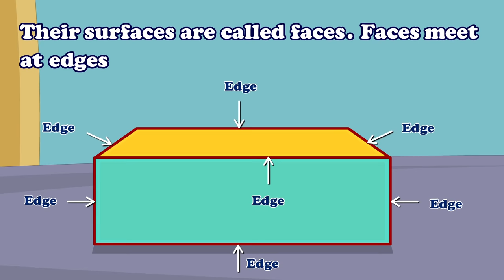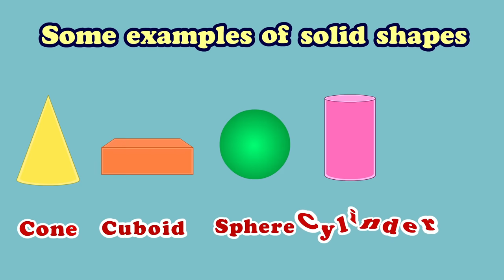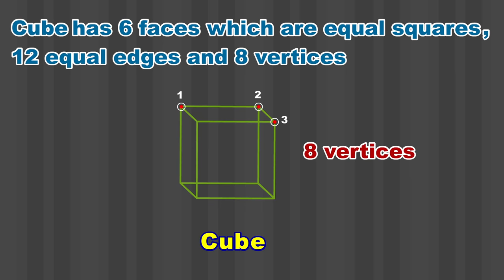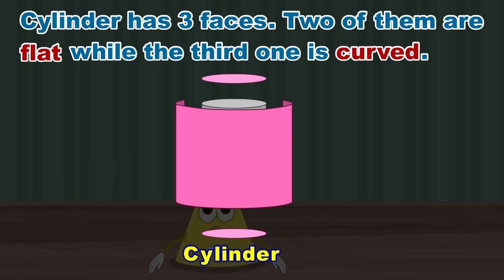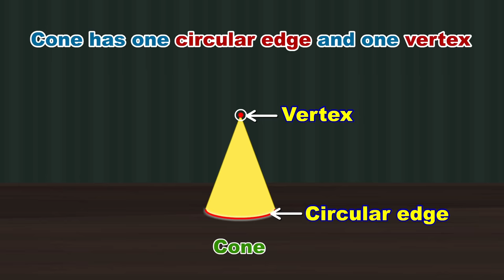Solid Shapes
Objects that occupy space are called solid shapes.
Their surfaces are called faces. Faces meet at edges and edges meet at vertices.
Some examples of solid shapes: Cone, Cuboid, Sphere, Cylinder, Cube.
Cube has 6 faces which are equal squares, 12 equal edges and 8 vertices.
Cuboid has 6 rectangular faces where opposite faces are equal. It has 12 edges and 8 vertices.
Cylinder has three faces. Two of them are flat while the third one is curved.
Cone has 2 faces. One of them is flat and circular while the other is curved.
Cone has one circular edge and one vertex.
Sphere has neither any edges nor vertices. It has only one curved surface.